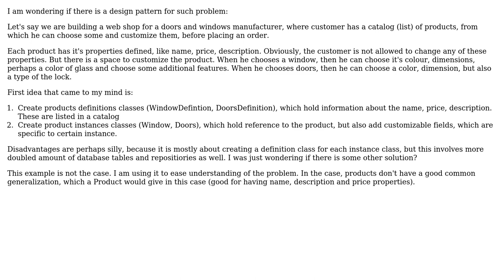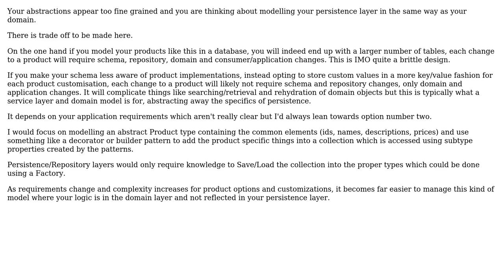Software Engineering: Splitting object definitions (catalog) from instances (physical objects)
With thanks & praise to God, and with thanks to the many people who have made this project possible! | Content (except music & images) licensed under CC BY-SA | Music | Images & others | With thanks to user Scott Mackay user krzychu and the Stack Exchange Network Trademarks are property of their respective owners. You are responsible for your own actions.